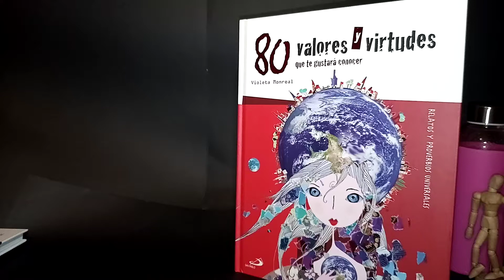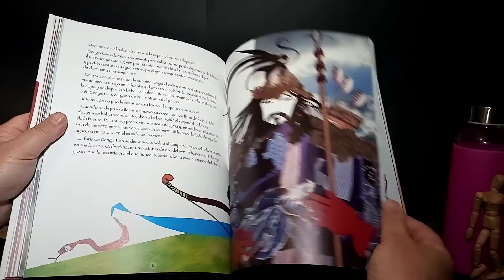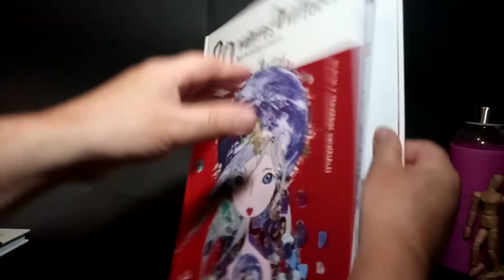"80 VALORES Y VIRTUDES" De Violeta Monreal ( un libro de San Pablo)